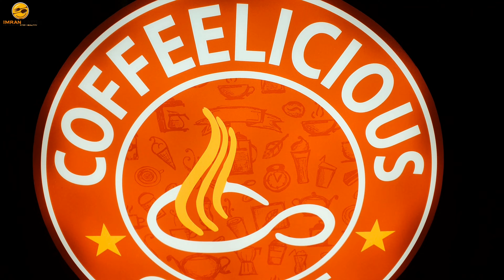Reasonable iftar platter at Elephant road 😇||Coffeelicious coffee|| ‎@IMRAN EATS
Reasonable iftar platter at Elephant road 😇

চাইলে ঘুরে আসতে পারুন আমার চ্যানেলটি তেঃ-

আর খাবার ব্লগ দেখতে সাথেই থাকুন ফেসবুক পেজেঃ-

আর খাবার ব্লগ দেখতে সাথেই থাকুন ইন্সটায়ঃ-